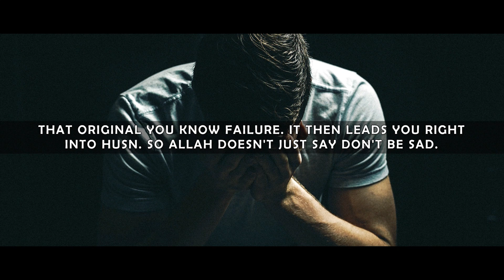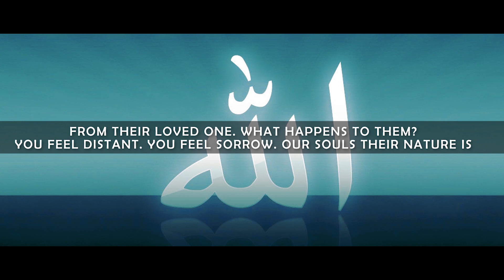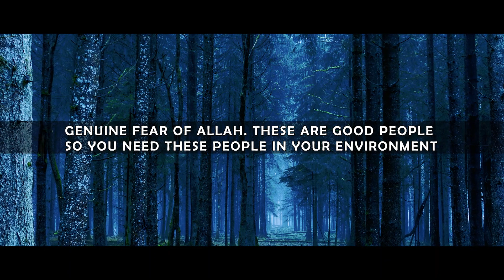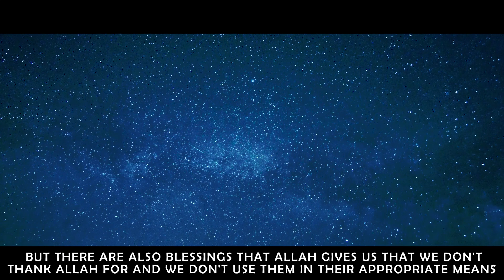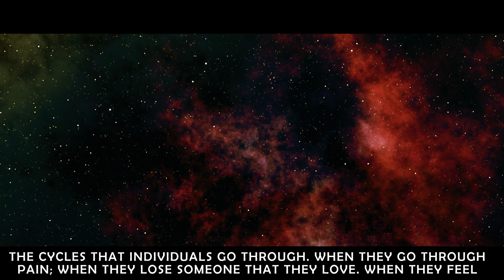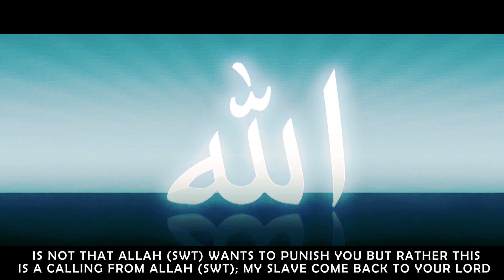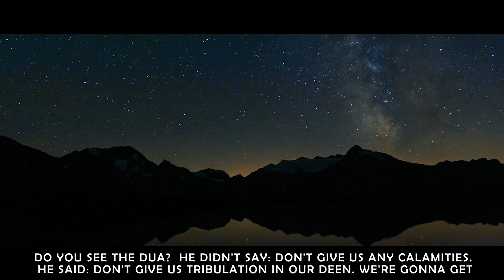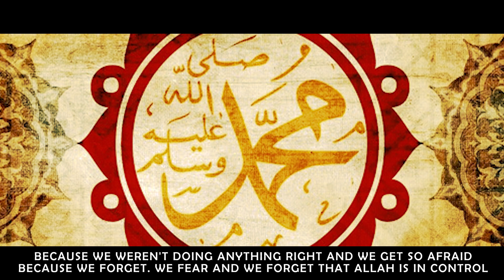If You're Feeling Sad, Watch This | Overwhelm By Sadness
If You're Feeling Sad, Watch This | Overwhelm by Trials and Tribulations

PLEASE NOTE:
Any of the views expressed by the speakers do not necessarily represent the views of Nourish TV  or any other projects it may have or intend to do.